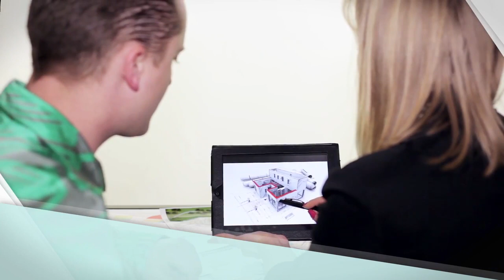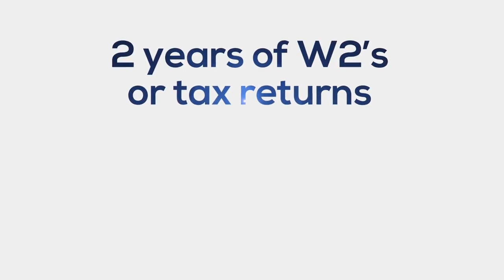Oro Valley Real Estate, Oro Valley Home Loans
Oro Valley Home Loans. Oro Valley Real Estate and Oro Valley Homes for Sale in Oro Valley AZ. Long Realty Ian Taylor.